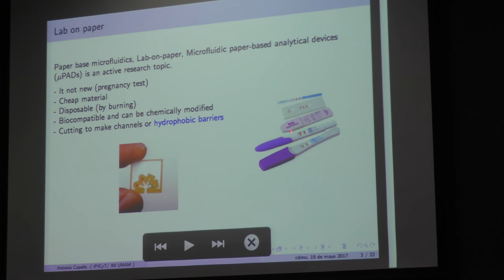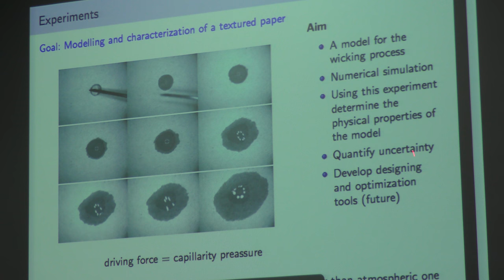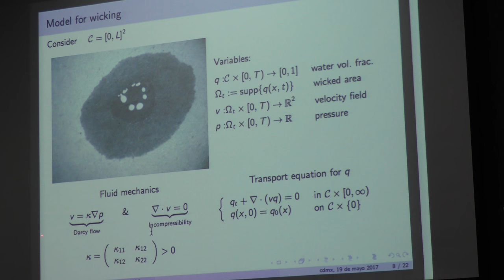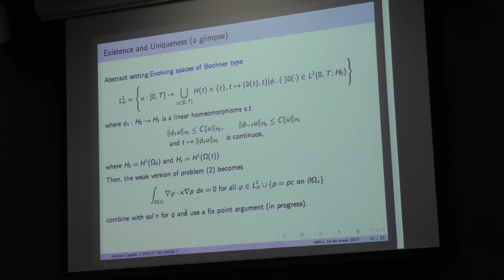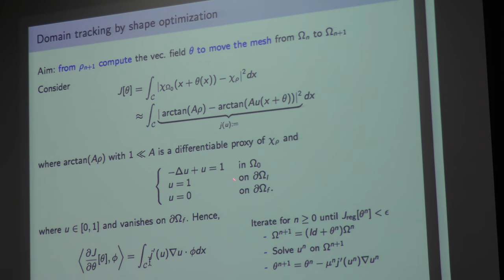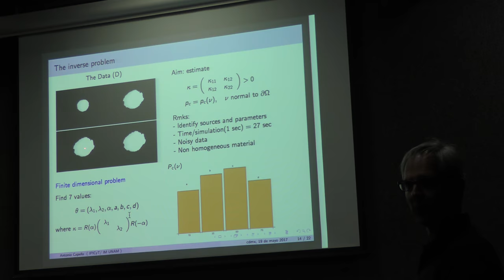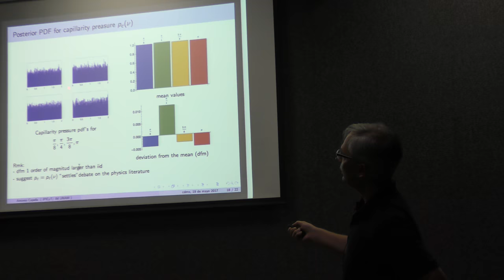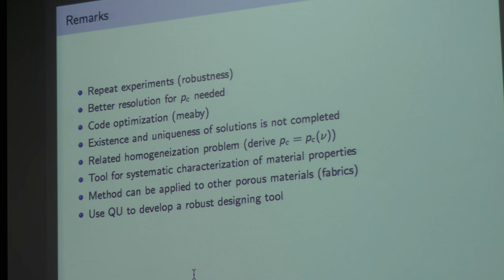Laboratorios en papel: modelado de un flujo en un medio poroso no isotrópico (Antonio Capella)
Laboratorios en papel: modelado de un flujo en un medio poroso no isotrópico

Plática dada por Plática dada por Antonio Capella (Instituto de Matemáticas de la UNAM) en el 5to Congreso Metropolitano de Modelado y Simulación Numérica 2017, el viernes 19 de mayo del 2017 en la Sala Sotero Prieto 1 del Amoxcalli, en la Facultad de Ciencias de la UNAM.

Cartel del 5to Congreso Metropolitano de Modelado y Simulación Numérica 2017

Página del 5to Congreso Metropolitano de Modelado y Simulación Numérica 2017